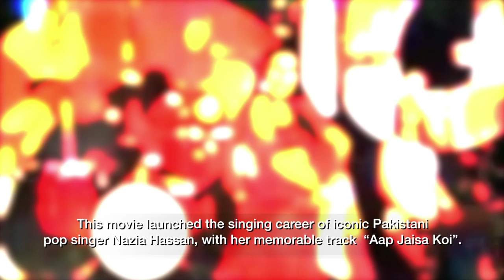Remembering Feroz Khan on his 80th Birth Anniversary | Feroz Khan Biography | Filmfare Throwback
A multi-faceted identity, Feroz Khan was an actor, film editor, writer, producer and director in the Hindi film industry. Known for his flamboyant masculine style with cowboyish swagger and cigar toting persona which revolutionized the style quotient of the otherwise conventional filmy hero. His love for horses, hats and modern style was apparent and consistent in his films; he is known as the Clint Eastwood of India. Emanating dashing style, he cast an irresistible spell over Indian cinema audiences in the 1960's, 70's and 80's. Even today, he continues to be an icon of an elegant man.

Born in Bangalore on September 25, 1939, his father was Sadiq Ali Khan, an Afghan hailing from the Ghazni province of Afghanistan and his mother was of Persian ancestry and royal lineage. After his schooling in Bangalore, he arrived in Mumbai alone without any money, mentor or support where after a long struggle he made his debut as second lead in Didi in 1960. He was righteously a self-made actor.

In 1962, he appeared in an English language film titled 'Tarzan Goes To India' opposite Simi Garewal. His first big hit was in 1965, with Phani Majumdar's 'Oonche Log' where he was pitted against screen idols Raaj Kumar and Ashok Kumar, despite which he gave a notable sensitive performance. With this Khan earned his entry into A-list second leads. With the film 'Aadmi Aur Insaan' (1969), Khan won his first Filmfare Award for Best Actor in a Supporting Role. He also appeared alongside his real-life brother Sanjay Khan in the hit films Upaasna (1967), Mela (1971) and Nagin (1976).

Feroz Khan was a trend-setter with many firsts to his credit. He was way ahead of his time in terms of his creative ideas, aesthetic execution and unparalleled style which reflected in his movies and music. He turned into a successful producer and director in 1971 with his first directorial film Apradh, which was the first Indian film to be shot in Afghanistan and the first Indian film to show the dreaded and ruthless sport Buzkashi which he filmed and portrayed beautifully. Dharmatma was also his first blockbuster that as producer, director and star and marked the appearance of actress Hema Malini in a glam avatar. While he presented his heroines in glamorized versions - be it Mumtaz and Zeenat Aman appearing in bikinis in the 60's & 70's and Sridevi dancing in chiffon sarees to Har Kisi Ko Nahi Milta Pyaar Zindagi Mein as well as directing Madhuri Dixit in a passionate love scene with Vinod Khanna in Dayavan... Khan never deviated from his special brand of tasteful glamour.

The 1980 film Qurbani with Zeenat Aman was the biggest hit of his career and launched the singing career of iconic Pakistani pop singer Nazia Hassan, with her memorable track 'Aap Jaisa Koi'. Qurbani was a cult favorite in Hindi cinema, which he also directed. Khan followed his multi disciplinary achievement and in 1986, he directed and starred in Jaanbaaz, a box office hit, which some consider to be one of his best movies. In 1988, he directed and starred in Dayavan, a remake of a South Indian film titled Nayakan. After directing and starring in Yalgaar (1992), he took a long break from acting for 11 years.

He launched his son Fardeen Khan's career with the 1998 film Prem Aggan where he made his acting comeback as well as produced and directed Janasheen, which also starred his son Fardeen. He starred alongside his son again in Ek Khiladi Ek Haseena (2005) and made his last film appearance in Welcome (2007), where his role was highly appreciated.

He appeared in over 50 films in his career span and became one of India's best loved heroes. He won the Filmfare Lifetime Achievement Award in 2000 followed by Zee Cine Award for Lifetime Achievement in 2008 and 'Pride of the Industry' at Stardust Awards 2009. His music is played and enjoyed till today; be it the original songs or even the remade/remixed versions. More recently, Shahrukh Khan's Raees featured a remade version of Laila O Laila.

The entrancing Feroz Khan dreamed big and lived big. He had a grand life even outside of films. He spoke his mind, lived passionately and had a never-say-die attitude. He was a man of pure ardour for art & cinema. Arriving in Bombay at the age of 15, with sheer determination and hard work he went on to achieve stardom and fame nationally and internationally laying numerous benchmarks. His name will always be eminent in the history of Indian cinema. He will remain immortal in everyone's hearts in the years to come.